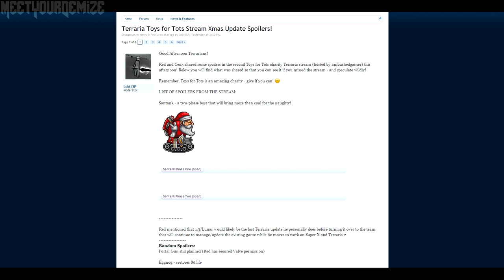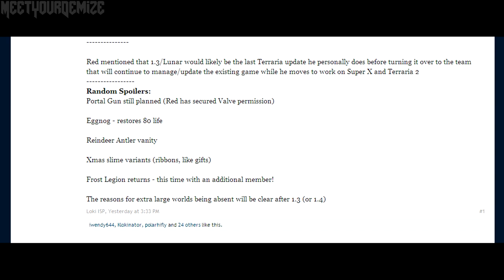Terraria: Santank! (NEW BOSS, Portal Gun, Terraria 2, and MORE) [demize]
Awesome new spoilers for the upcoming holiday / Christmas update 2013 including this crazy new Santa Claus Tank boss!